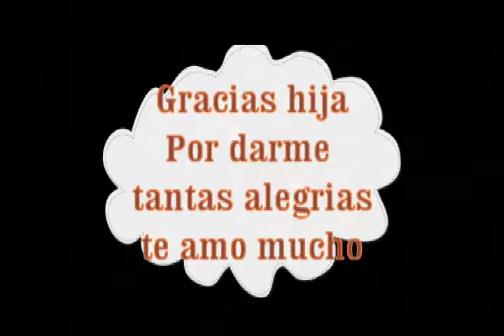Adangelis Libre soy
cantando en su graduacion